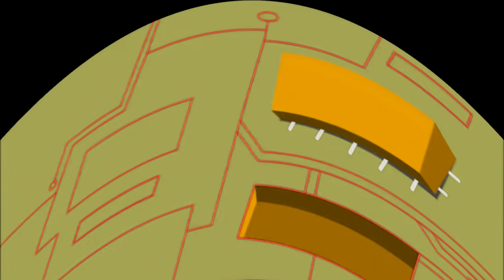PBS KIDS DASH BUMPERS EFFECTS